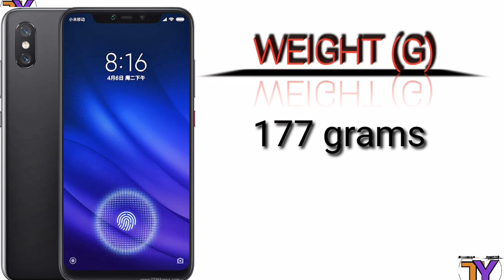Xiaomi Mi 8 Pro Review:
NETWORK Technology
Build Front/back glass, aluminum frame (7000 series)
  DCI-P3
HDR10
PLATFORM OS Android 8.1 (Oreo); MIUI 10
MAIN CAMERA Dual 12 MP, f/1.8, 1/2.55", 1.4µm, dual pixel PDAF, 4-axis OIS
12 MP, f/2.4, 1/3.4", 1.0µm, AF, 2x optical zoom
Features HDR
Video 1080p@30fps
SOUND Loudspeaker Yes
3.5mm jack No
NFC Yes
Radio No
FEATURES Sensors Infrared face recognition, fingerprint (under display), accelerometer, gyro, proximity, barometer, compass
Charging Fast battery charging 18W (Quick Charge 4+)
MISC Colors Black (transparent back), Meteorite black, Twilight Gold
Models M1807E8A